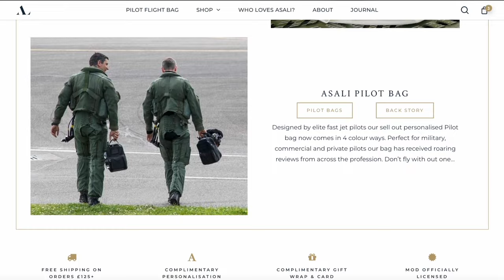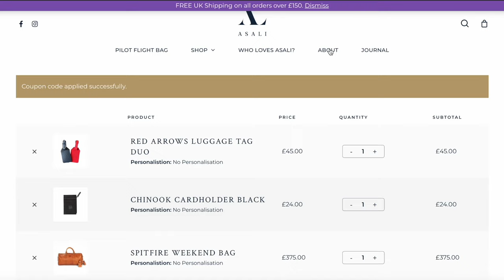CDR Jon Fay | NAVY Blue Angels Executive Officer, Navy Flight Demonstration Squadron | TALK4 EP 091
Jon Fay - TALK4 Podcast Episode 091, Blue Angels Flight Demonstration Team Executive Officer

In this episode we spoke with Jon about his career, the Blue Angels, Blue Angels History, Blue Angels Debriefing, Navy Flight Demonstration Team precision and teamwork and more!

Asali make incredible handcrafted, aviation inspired Leather goods! They are also the official sponsors of the RAF Red Arrows and Typhoon Display Team.

👉🏻 Who Is XO CDR Jon Fay?

Commander Jon Fay is a native of Fort Worth, Texas. He attended the United States Naval Academy in Annapolis, Maryland, where he lettered in football and graduated with a Bachelor of Science degree in Economics in 2000, and was commissioned as an Ensign in the United States Navy.

Jon joined the Blue Angels in September 2021. He has accumulated more than 3,200 flight hours and 168 carrier arrested landings. His decorations include two Defense Meritorious Service Medals, two Strike/Flight Air Medals, four Navy Commendation Medals, the Joint Service Achievement Medal, five Navy Achievement Medals, and various personal and unit and service awards.

00:00 Talk4 EP 091 intro by Louis Skupien
00:45 Who is XO Cdr John Fay?
05:20 How did Jon Fay become a Blue Angel?
11:04 What is the role of the Executive Officer?
13:27 What is the mission & purpose of the Blue Angels?
17:46 What does it take to be a Blue Angels Pilot?
22:15 Extreme Practises & Teamwork in making extreme danger become safe.
31:50 Introducing Asali Designs! Grab 10% off!
32:49 Blue Angels Debriefing methods and tips
37:00 How it feel to fly an F18 Super Hornet & Blue Angels G Force
40:27 How to become a Blue Angel & Career tips
45:56 Final thoughts, shameless plug & sign off!

Video Title: CDR Jon Fay | NAVY Blue Angels Executive Officer, Navy Flight Demonstration Team | Talk4 EP 91

This video has information on Blue Angels Executive Officer (XO) Jon Fay, The Blue Angels and Naval Flight Demonstration Team but also covers the following topics:

Blue Angels Display Team
Blue Angels Debriefing
Blue Angels Mission
Blue Angels Communication & Teamwork Strategy

✅ Other Videos You Might Be Interested In Watching:

👉 Top Gun's Commander | Tom "Trots" Trotter, F18 & F14 fighter pilot | Talk4 - louisskupien.com

👉 Mike Ling Pilot MBE | RAF Red Arrow's Longest Serving Jet Pilot | TALK4 EP 084 | louisskupien.com

👉 Matthew "Whiz" Buckley - TOP GUN Graduate Fighter Pilot | Talk4 Podcast #50 - by Louis Skupien

✅  About Louis Skupien.

Louis runs the popular podcast, Talk4 where he interviews interesting, talented and famous individuals in a quick fire, 4 question based format.